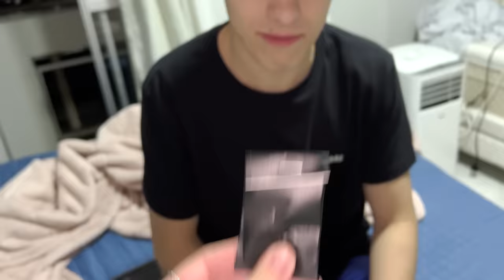DEI UM PRESENTE ESPECIAL PARA O HENRIQUE!